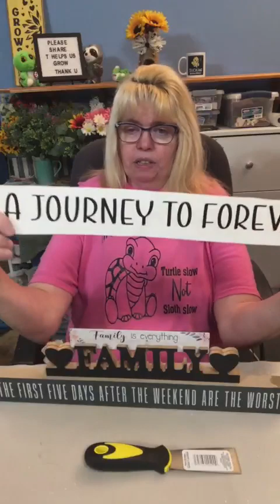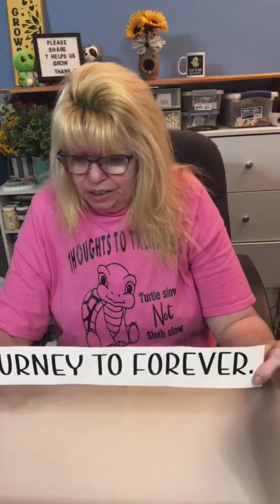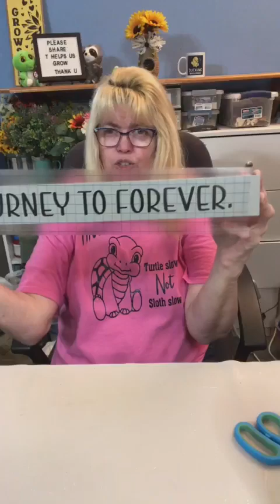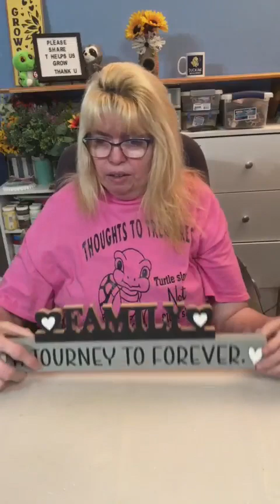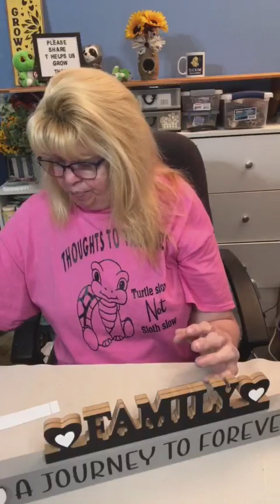Family Journey to Forever 0520203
The word "Family" in caps centered between two hearts cutout resting on a long rectangular stick with the words "A Journey to Forever" in vinyl centered between another coupan of hearts.